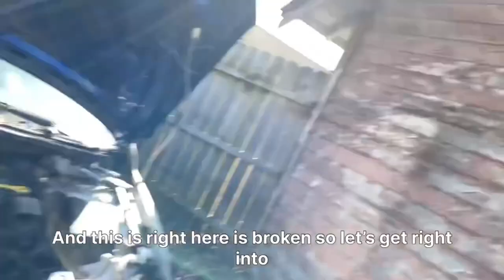Rebuilding a WRECKED Mitsubishi Lancer '09 in 10 minutes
Get ready for a thrilling 10-minute transformation of the Mitsubishi Lancer! In this exciting video, we will take you through each step of the incredible makeover process that will completely change the look and feel of this iconic car. Watch as we dive into the details and showcase the techniques used to enhance its performance and style. From the initial design concepts to the final reveal, you won't want to miss a second of this captivating transformation journey! Join us as we explore the magic of automotive upgrades and celebrate the Mitsubishi Lancer like never before!